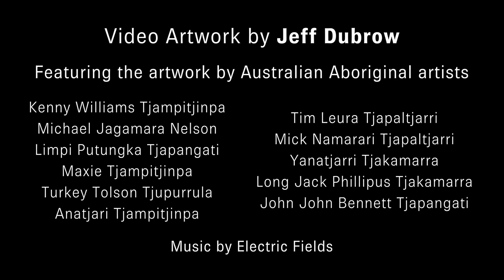Light the Way Forward - A Celebration of Innovation at Wilkes University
This unique presentation of Australian aboriginal art was projected onto Weckesser Hall in honor of the inauguration of President Greg Cant.

To learn more, visit kluge-ruhe.org.

Video Artwork by Jeff Dubrow

Featuring the artwork by Australian Aboriginal artists:

Kenny Williams Tjampitjinpa
Michael Jagamara Nelson
Limpi Putungka Tjapangati
Maxie Tjampitjinpa
Turkey Tolson Tjupurrula
Anatjari Tjampitjinpa
Tim Leura Tjapaltjarri
Mick Namarari Tjapaltjarri
Yanatjarri Tjakamarra
Long Jack Phillipus Tjakamarra
John John Bennett Tjapangati